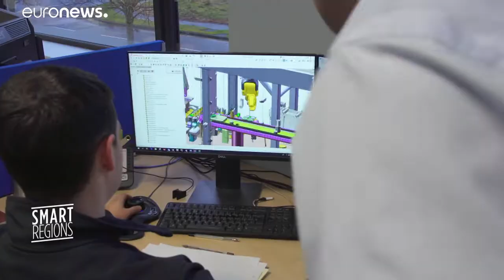Devise Projekt: a digitális kkv-k segítik a többi vállalkozást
Az Európai Unió 9 régiójából több száz cég vesz részt az úgynevezett Devise projektben, amelyet az európai kohéziós politika támogat.…